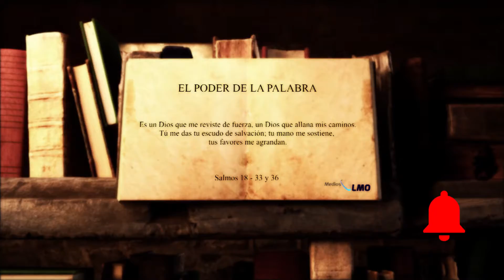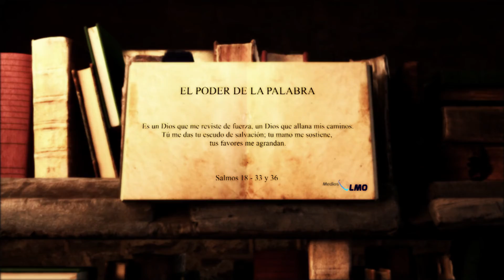EL PODER DE LA PALABRA | Es un Dios que me reviste de fuerzas. Salmos 18: 33 y 36 | SUSCRIBETE